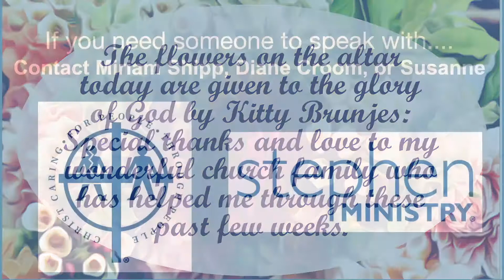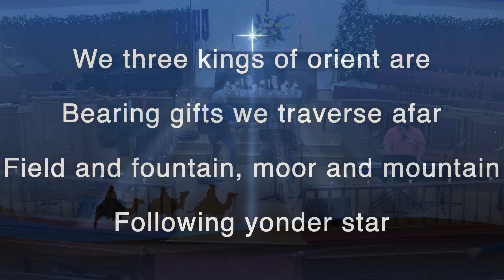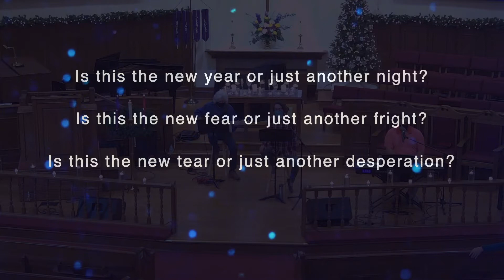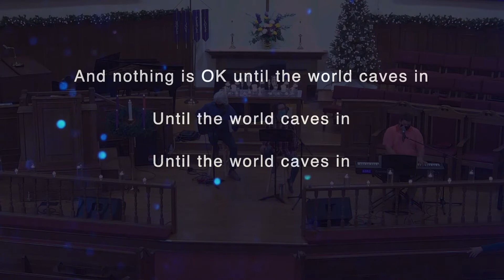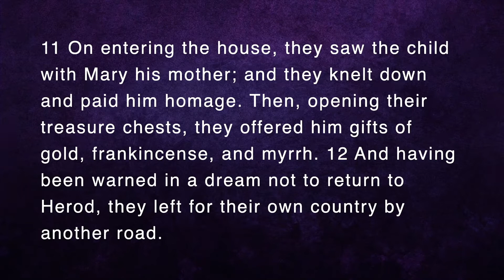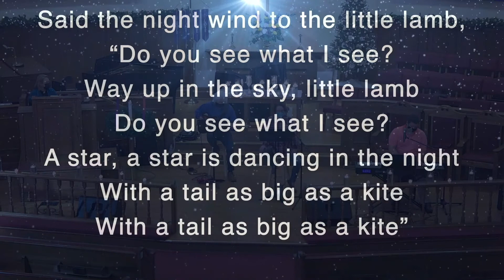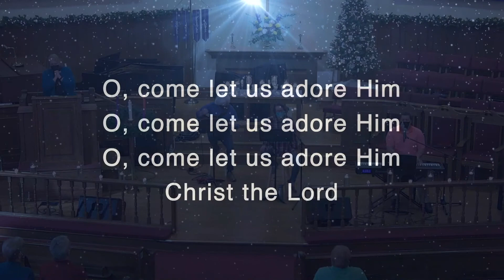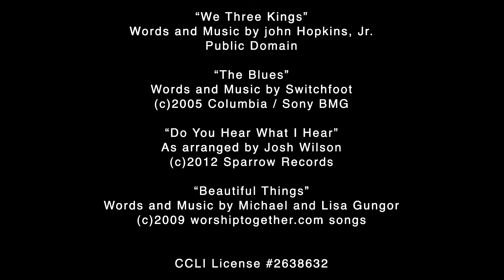Wesleyan Chapel UMC Wilmington NC 11:11 Contemporary Worship 1.3.21 (Recorded)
11:11 Contemporary Service 1.3.21